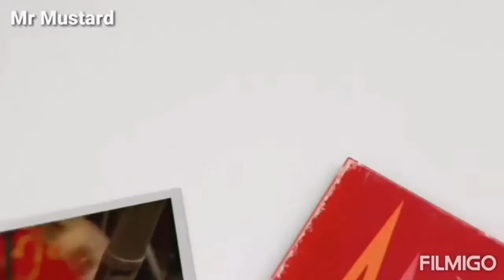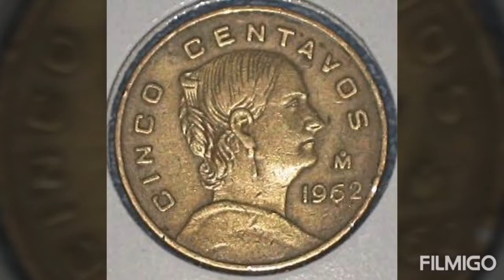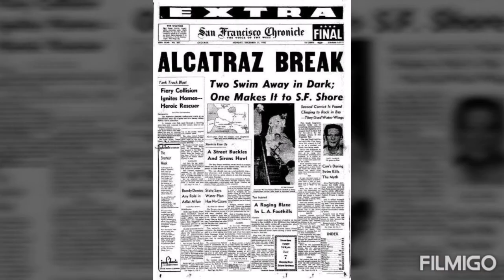un día como hoy...pero en 1962. Feliz Cumpleaños Malucha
cumpleaños Malucha